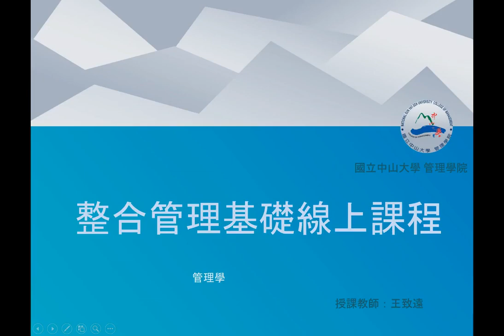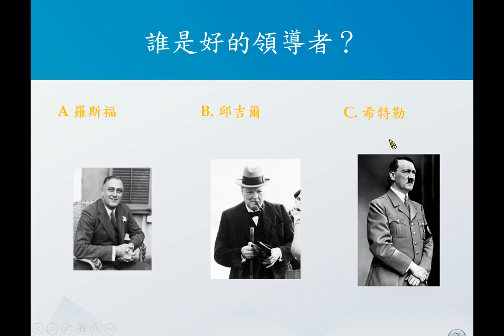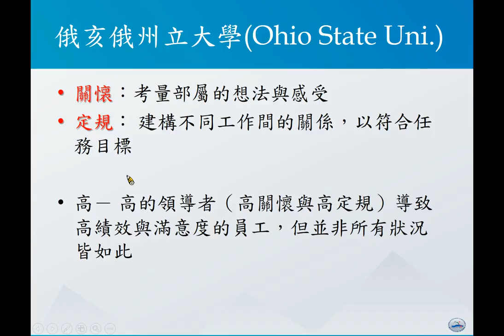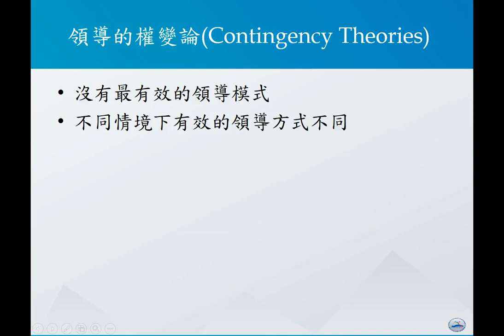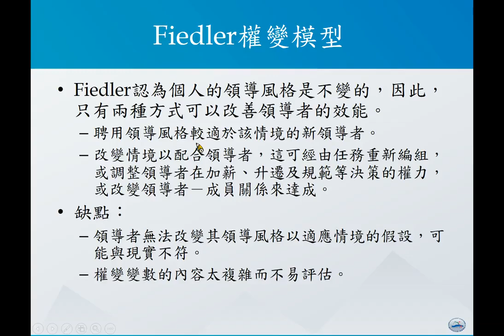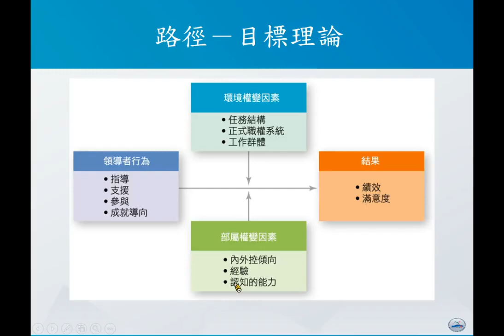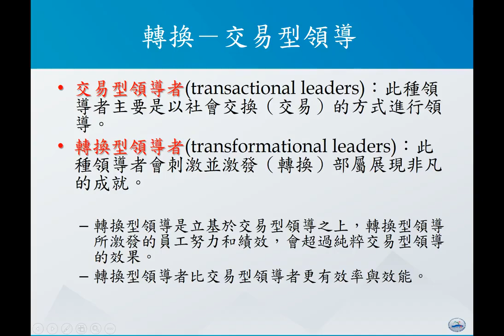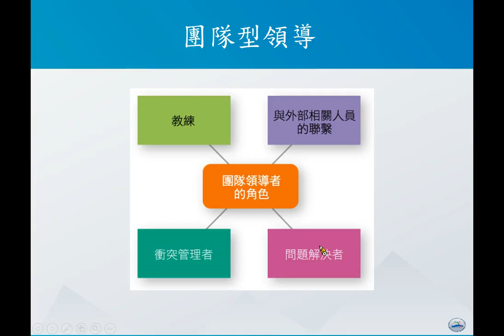管理學108 Ch10 領導